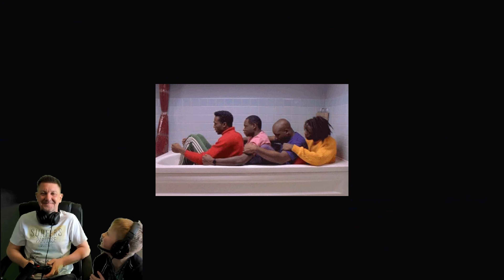Bobsled Run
Bobsled Run vs Mode